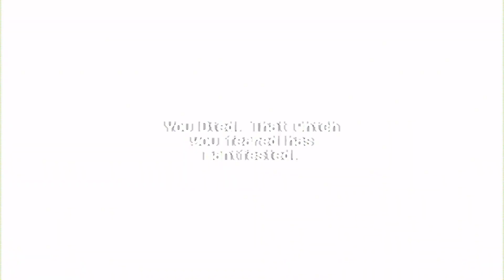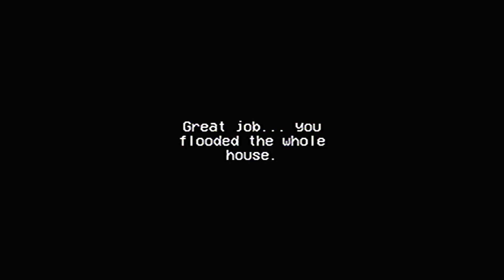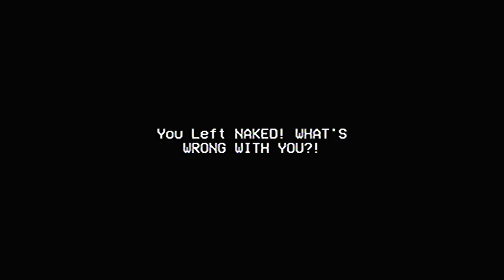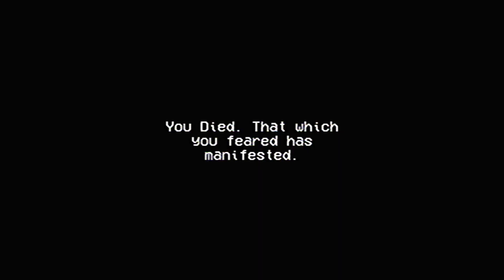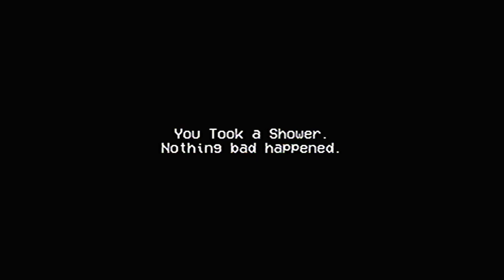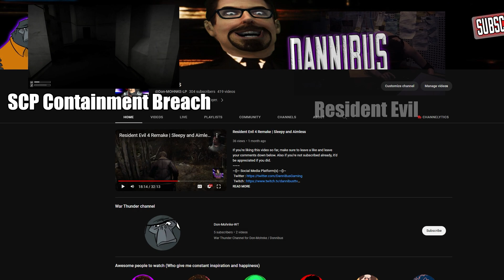Don't tell me to take a bath! | Rinse And Repeat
The Don doesn't appreciate being forced to bathe. I smell fine... -DEATH-

~~~Timeframes~
00:00 intro
00:21 Don confuses Dryer
00:40 Don takes a shower
01:05 Scariest part
01:57 DEATH (Ending 1 out of 3)
02:13 Leaving (Ending 2 out of 3)
02:39 Flood (Secret Ending 1 out of 2)
03:11 Leaving naked (Secret Ending 2 out of 2)
03:35 Trying for the main ending
07:15 Ending (3 out of 3 and OUTRO)